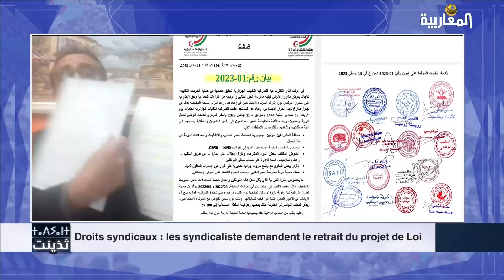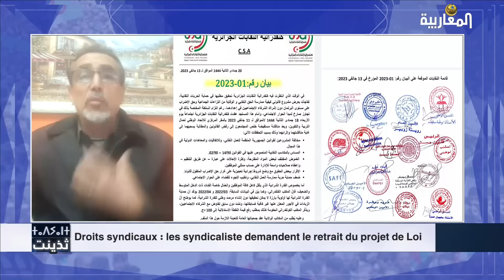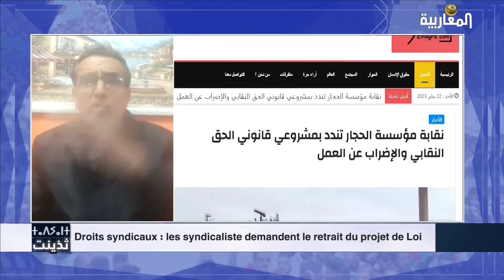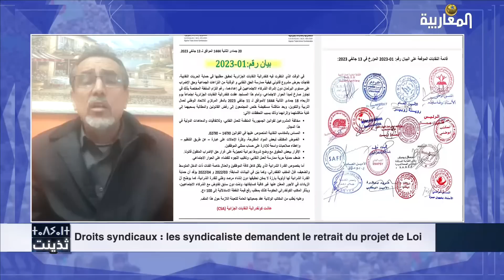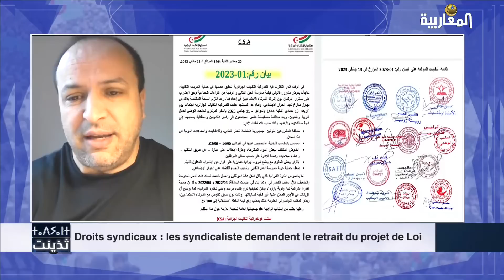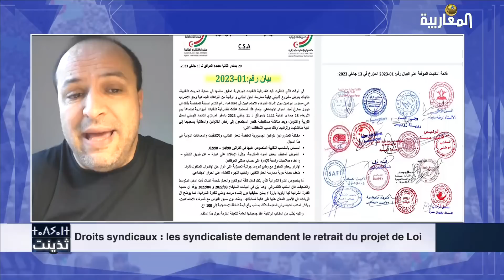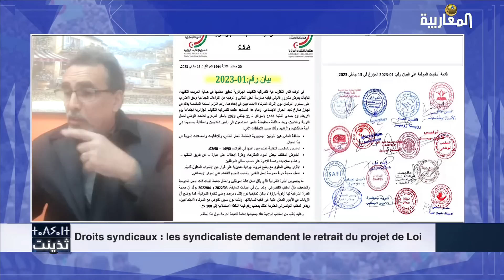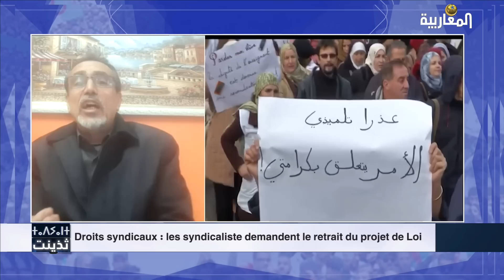Droits syndicaux en danger : les syndicaliste tirent la sonnette d'alarme !